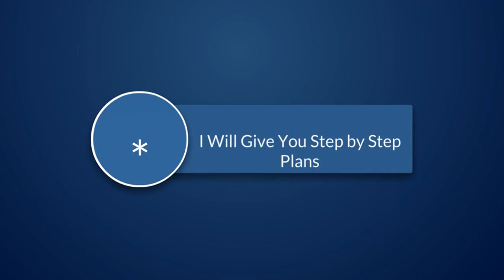Pictures of Chicken Coops Don't Actually purchase One Till You Watch This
People make hen houses for feeding purposes of their total hen for getting meat and eggs from them. Pallet wood is a superb ailing wood in every pallet furniture or wood carrying aspects of life, it is possible to make it used in so may plans and trends for home exterior or interior. In this demostration we're going to provide you with fully complete residence for your chickens. We now have constructed it from clever reclaiming and restoration of pallet wood to find something different and appreciated for hens. We should show them how to generate a basic chicken coop from old pallets that was laying around and we purchase additional stuff as well for a really low price in order ot make a fantastic chicken coop. We now have given it smashing categorized architect to our hen building which provides some other feeding area, nesting place and egg-lying area. Take a glance at how we put together the doorway way and you will notice there are multiple ways to get and exit.

PICTURES OF CHICKEN COOPS :
00:00:05  Pictures of Chicken Coops
00:00:10  Chicken Hutches for Sale
00:00:16  Chicken Huts for Sale
00:00:22  Walk in Chicken Coops
00:00:28  Ready Made Chicken Coops